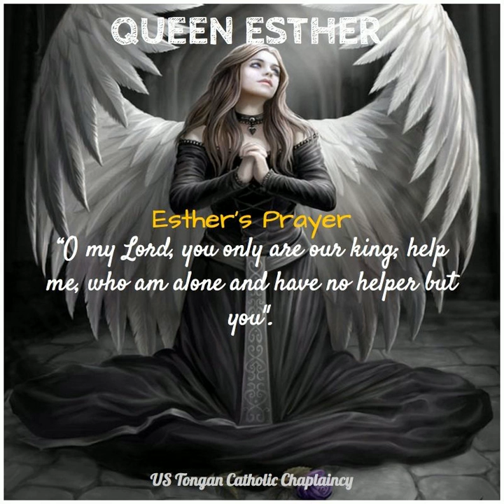Prayer of Queen Ester Feb 25th